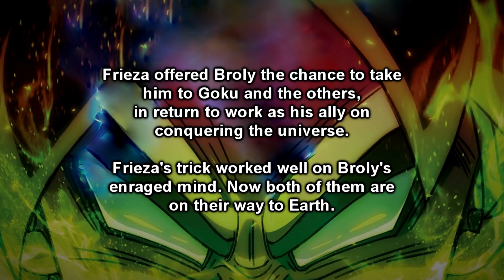Broly and Frieza Fusion | DRAGON BALL SUPER BROLY MOVIE WHAT IF| DBZ Tenkaichi 3 (MOD)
Broly is not dead and he is coming back. As revealed, Broly will featured on the upcoming Dragon Ball Super movie.
In this What-If story video Frieza has a plan to use Broly's power to his advantage.

Dragon Ball Super Broly and Frieza Fusion resulting on Brolieza. DBZ Tenkaichi 3 (MOD)

Brolieza vs Goku Super Saiyan God Super Saiyan (SSGSS) vs Vegeat SSGSS

New Fusion every weekend.
Who shall fuse next?

Voiced by: AlxCreativeProjects.

Written by: AlxCreativeProjects.